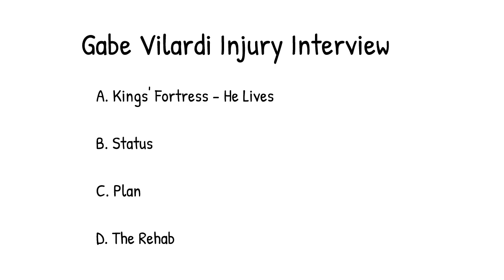Gabe Vilardi Injury Update Interview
Gabe Vilardi lives...and he's done an interview! What's up with his injury and what is the plan for rehab? Check out this Gabe Vilardi injury update video to get the news.

* Yes, I know he was drafted 11th. He was the third-ranked player in the lead up to the draft. My error. What? You expect Deke to be sober for these videos?

* Check-Out The Wicked Deke Blog For Snarky Content